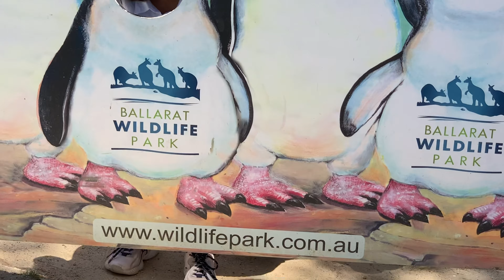The Last smile before it went wild | Reptile Experience Ballarat Wildlife Park, Melbourne, Australia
Don't miss out my experience of carrying snake on my shoulder, luckily the snake was about to go crazy.
The Park currently holds around 400 species of animals, including free-roaming kangaroos and emus that can be hand-fed. Most of the animals are native to Australia including koalas, wombats, quokkas, echidnas and both saltwater and freshwater crocodiles. Some foreign animals include the Indian star tortoise, the American alligator and the Aldabra giant tortoise. The park was also home to the oldest-known living wombat in captivity, Patrick, who died in 2017 aged 32